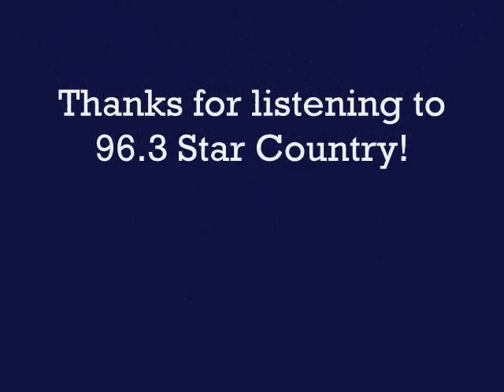Star Country's Sand Bar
96 Finalists played in Star Country's Sand Bar to Dig for Kenny!